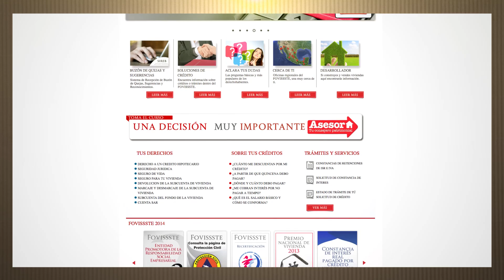Visita José Reyes Baeza Terrazas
Recuerda visitar toda la información sobre los productos que ofrece la dependencia. Jose Reyes Baeza Terrazas